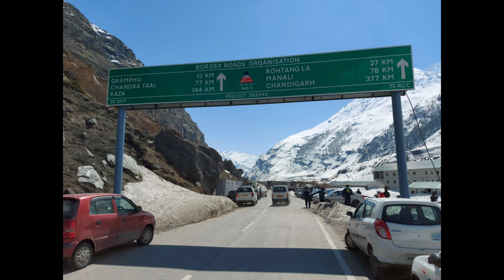Sissu Himachal Pradesh | Sissu Valley | Manali Vlog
Hello Friends,

I hope you all are keeping well!

This video is a quick tour of Sissu Village from Manali Mall Road via Atal Tunnel.

I hope you like the video guys.

Please take care and stay safe.

Thank you for your unconditional love and support.

Cover Topics: Sissu himachal pradesh Atal tunnel sissu valley manali after lockdown manali snowfall manali to sissu sissu lake sissu village sissu lahaul valley snow in manali sissu in winter sissu in march 2021 places to visit in manali

Sissu in marchSissu valleySissu via atalatal tunnelatal tunnel manaliatal tunnel rohtangdelhi to manalimanali himachal pradeshmanali tripsissu himachal pradeshsissu waterfallsnowfall in manalisolang valley manalitop places to visit in himachal pradesh